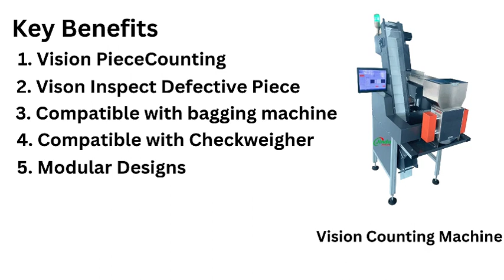MIND-BLOWING Packaging Machine Secrets for Toy Blocks!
Looking for an automatic counting and packaging machine for toy building blocks? Watch this video to see how this machine works and streamlines the packaging process. Perfect for toy manufacturers and distributors!

Automated packaging for toys- Discover the efficiency of our automatic counting and packaging machine for toy building blocks. Say goodbye to manual counting with our innovative solution!

We are looking for worldwide agents/distributors/dealers for our machines, come and join us today!

JINDU MACHINE
Dongguan Jindu Electronic Technology Co.,Ltd
Industrial metal detector, check weighers, and visual optical counting inspection and packaging machine manufacturer in China since 2012
Custom-made machine available upon request

We Manufacture:
1. Industrial conveyor belt food metal detector machines, Textile Needle Detector Machine
2. Checkweigher ( Check weigher, grading machine) /Linear Weigher/ Target Weight Batcher)
3. Weight Sorting Machines/ Multiheads weighers
4. Visual/Optical Plastic Piece Product Counting & Packaging Machines Line
5. Pouch Filling and Sealing Packaging Machine

Contact our sales Rep for your machine now!
Get your solution for free today!